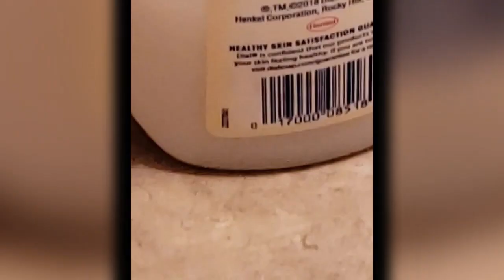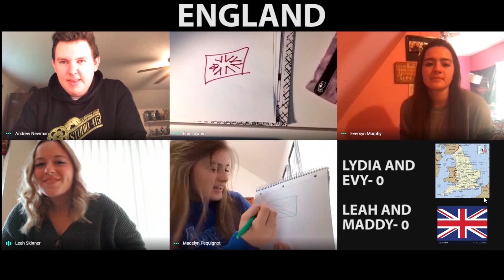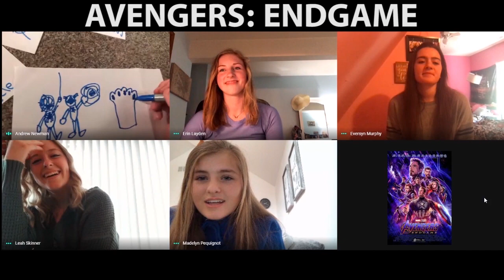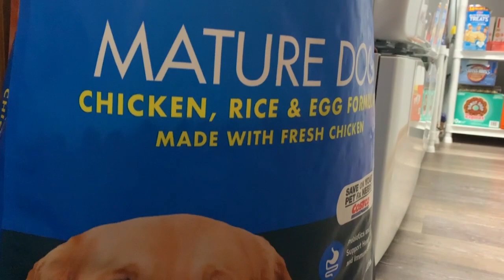Studio Quarantine April 23, 2020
In this episode you'll see the plans for the NACS Relay For Life event and Spirit Week, you'll see a creative video by Jacob Inman, we debut Charger Challenge Pictionary, we hold a baby goat race, and show off the dog of the week.